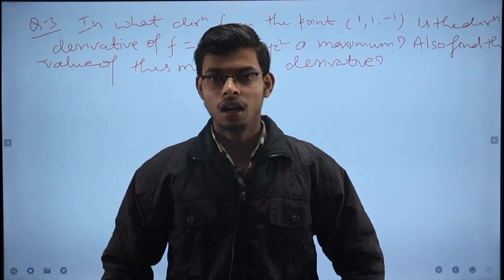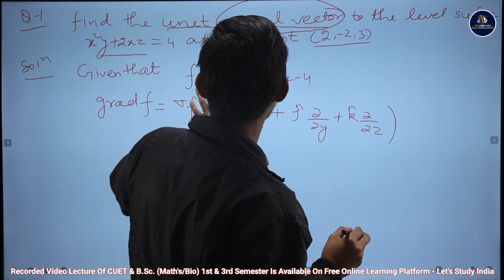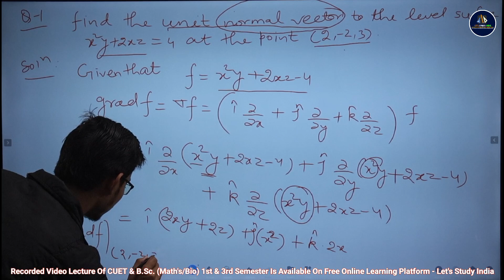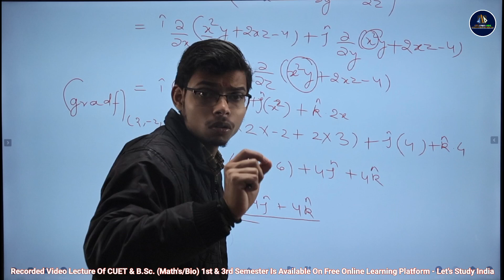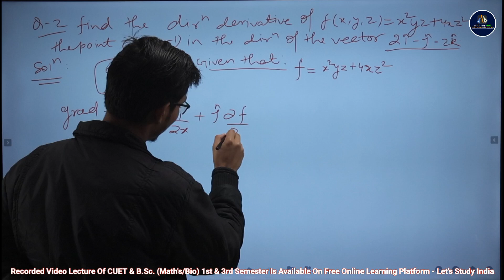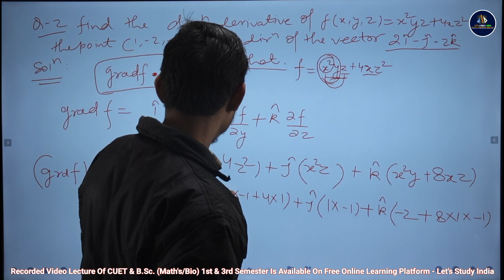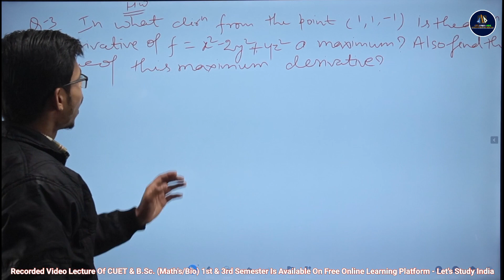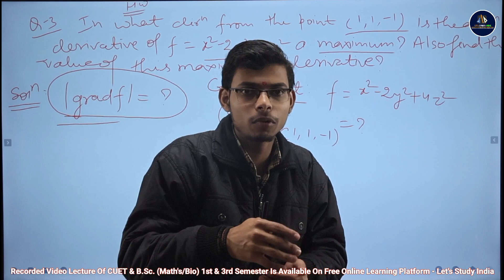Some Problems Based On Gradient | B.Sc. Math's 1st Semester | Avanish Sir